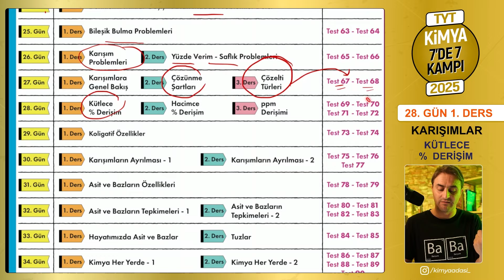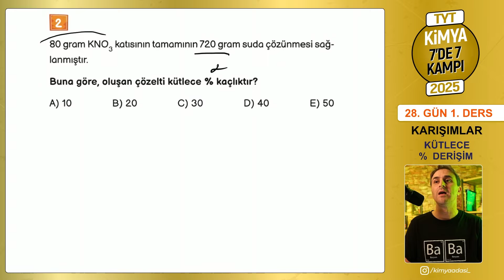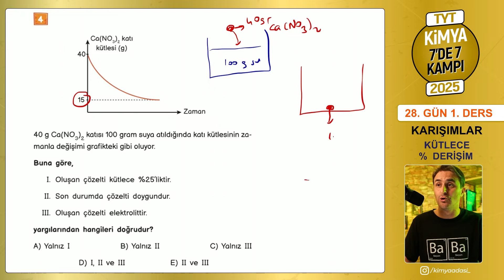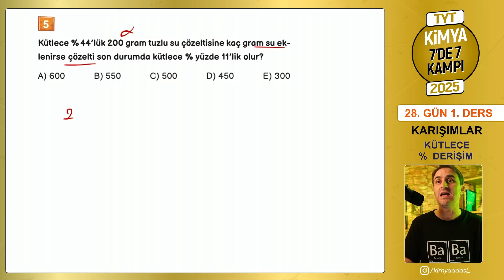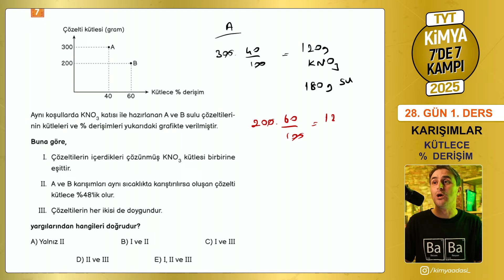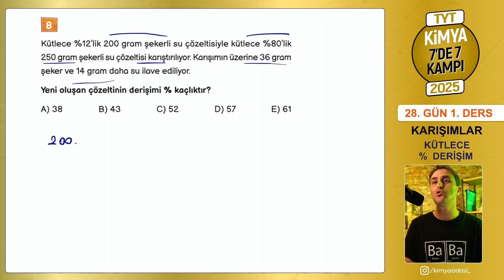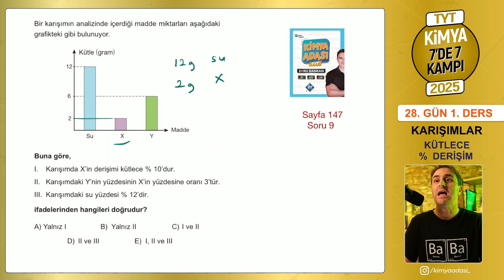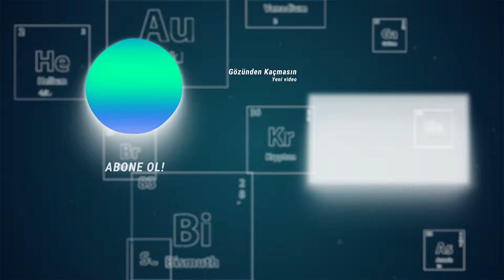KÜTLECE % DERİŞİM | 28.Gün 1. Ders | 34 Günde TYT Kimya Kampı | 2025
reklam öğesi bulundurur.

TYT' den sonra sırada  AYT çalışmalarımız var. :)